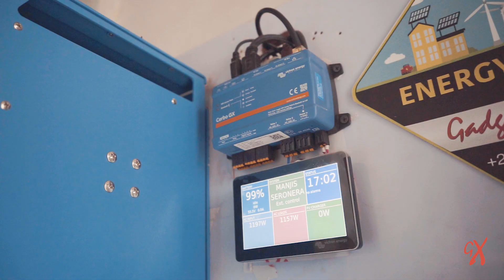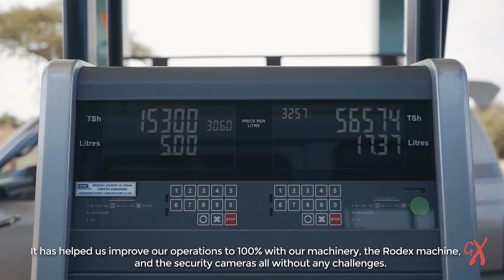Manjis Gas Station project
This project was for our client Manji’s Petroleum Station. As a high-priority facility, this client was very important because they needed solutions to ensure that operations run smoothly regardless of the circumstances. This project consists of the following categories, Solar Power, Battery backup, Critical Backup, and online Remote Monitoring Control.

JOIN US